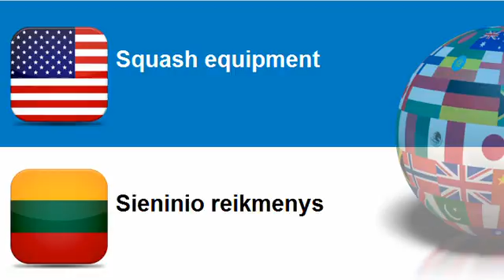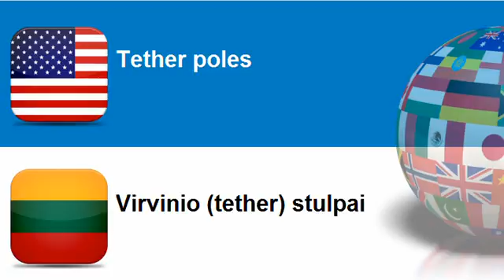Learn Lithuanian vocabulary Topic = Racquet and court sports equipment